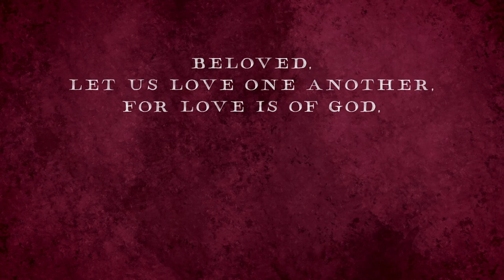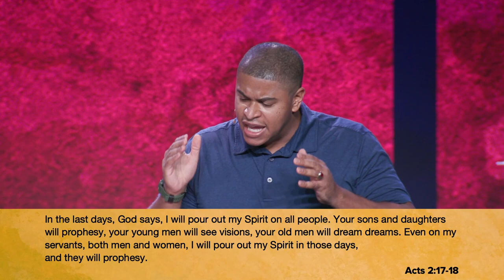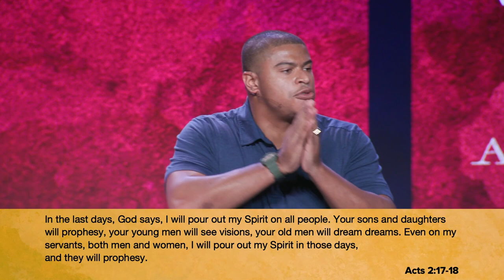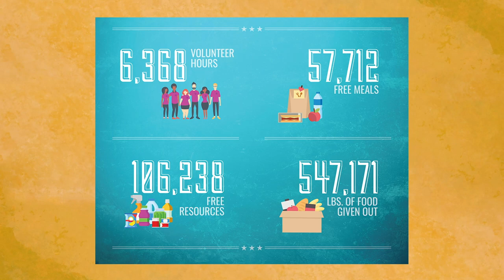Beloved: The Holy Spirit is the Strategy - NCC Sermon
Join us at the communion table to worship and hear from these two longtime colleagues, Pastor Joel Schmidgall and Ernest Clover, as they continue our series on being and becoming a Beloved Community. ABOUT NATIONAL COMMUNITY CHURCH